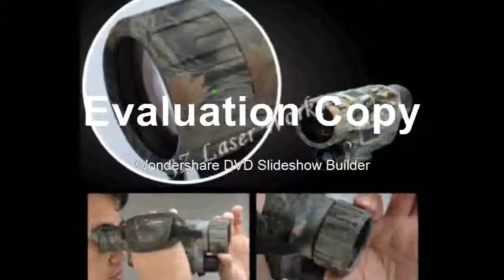Smallest night vision goggles 5X40 night vision scope Takes Photos Video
Product On Aliexpress

Brand Name:ASKCOModel Number:Night Vision GY-0540Type:MonocularLens Diameter:40mmType:MonocularJPEG:2560x1920Video:640x480Charging source:5V/1A adapterEffective Visual Distance:0-300mInfrared Illuminator:Yes